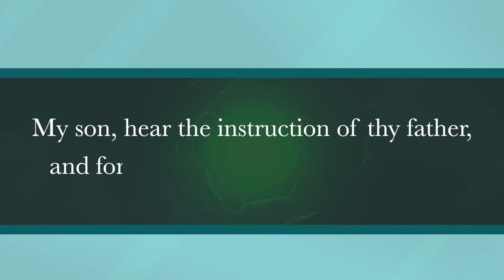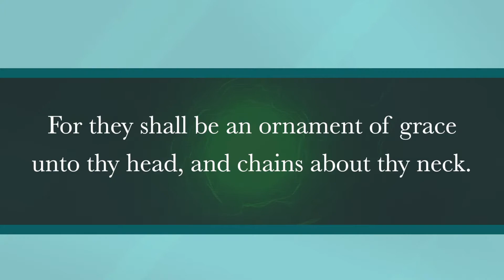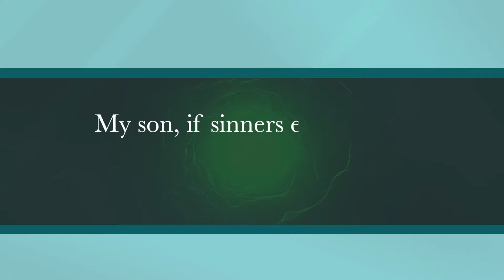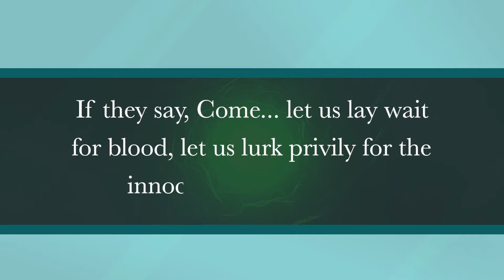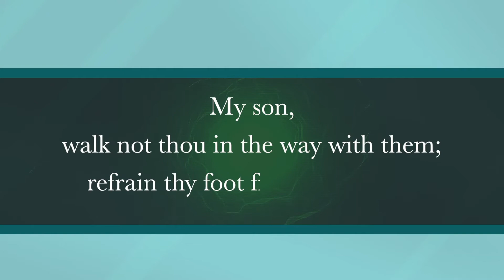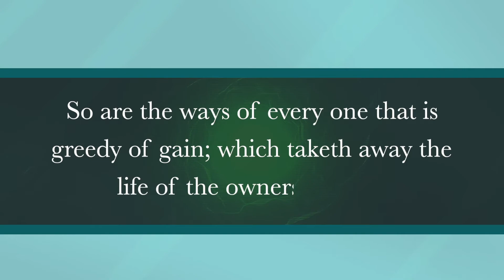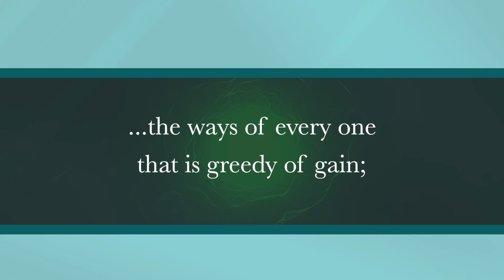The Warning Of A Father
We need to stop going to the World for answers on how to live our lives. It's time to go to the Word of God to find Practical Principles that will govern us to a more faithful and fruitful walk with God.

Episode 2
Warning Of A Father
Proverbs 1:8-19

We hope you learned something and continue to grow with us throughout your faith.
- TVBI